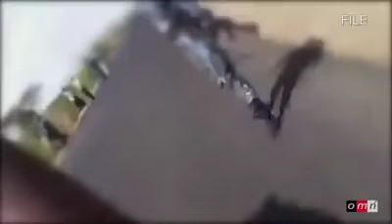OMN: Oduu Gur 26, 2017